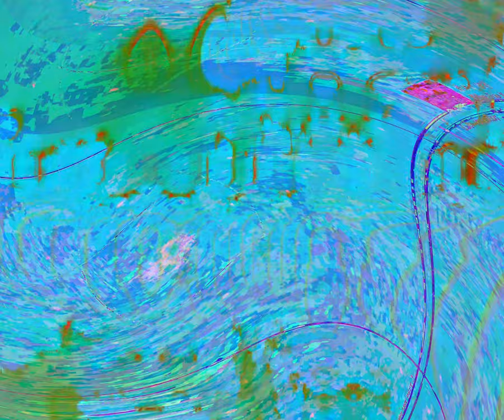[EPILEPSY WARNING] Movie 24 03 14 12h50m50s